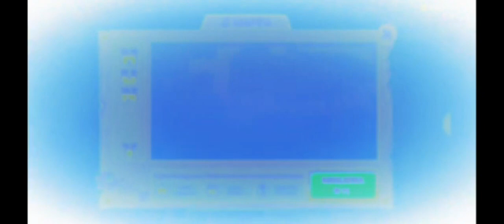Hungry shark wolrd ep 34 e da pazzi 😱 venire qui 🥶💀